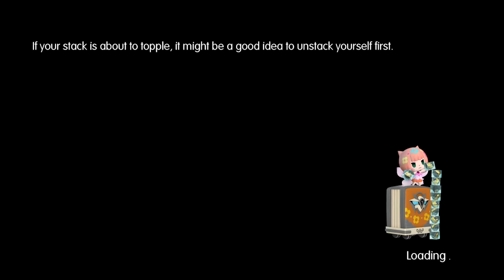World of Final Fantasy - OK Gamers - Part 58